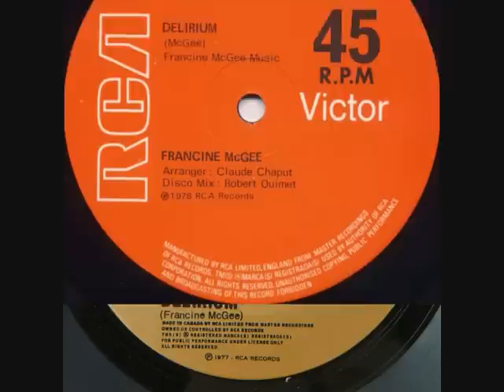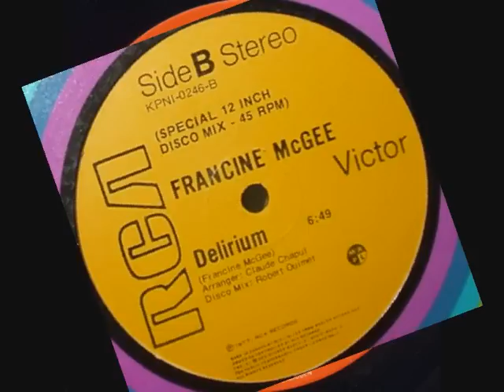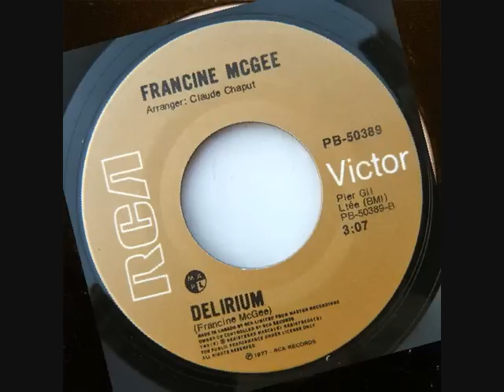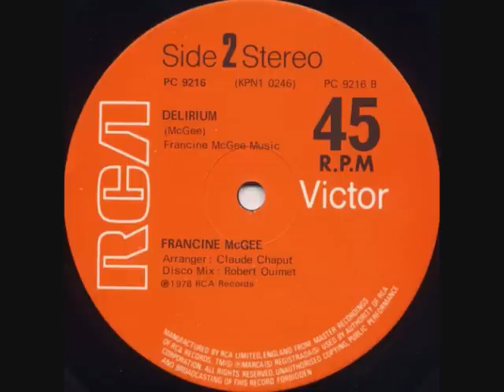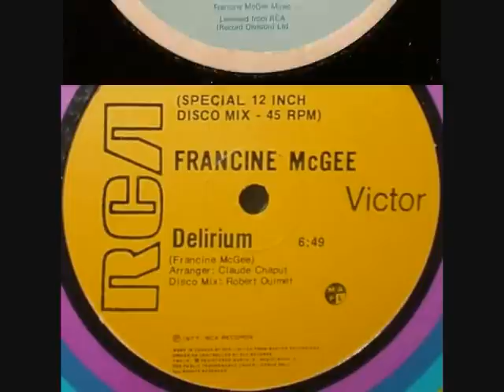FRANCINE MCGEE. "Delirium". 1977. 12" original version.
FRANCINE MCGEE.
"Delirium". 1977.
12" original version.
RCA Records
by misummergrooves.